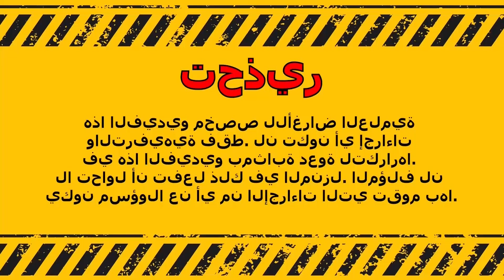Experiment Car vs Spike Ball Have Eyes| الكرة سبايك لها عيون | WOA EX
WOA EX is a channel where we integrate 2D characters in combination with Doodle technology to put ordinary funny experiment videos into videos with a more meaningful story. With this new perspective we hope to help you be more inspired with the surrounding life!